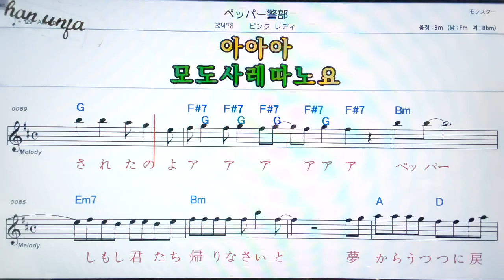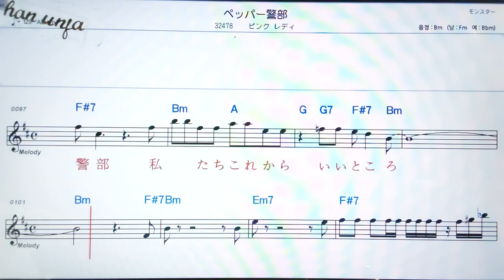💖 펫파케이부/핑크레디🤞日本の歌,일본노래.한,일 동시 독음 발음 표기💖악보, 코드, ,,Karaoke*카라오케 반주